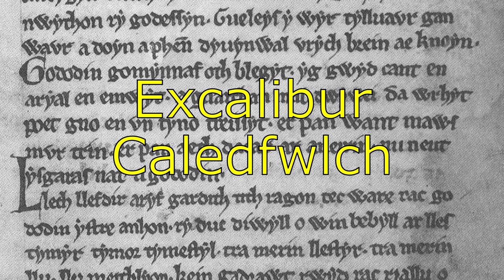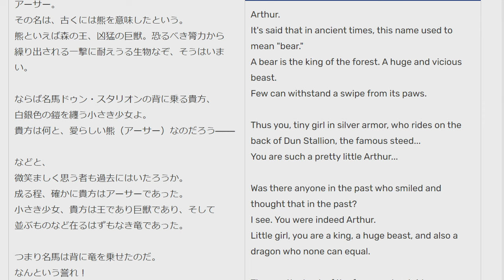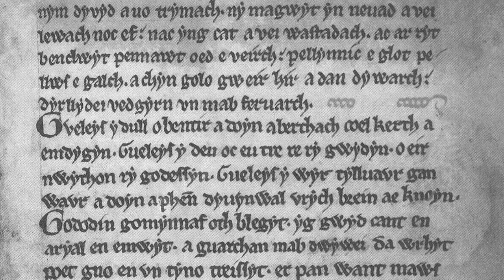How Accurate is FGO's King Arthur?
How well does Fate/Grand Order portray King Arthur, aka Artoria Pendragon, the King of Knights? How close is Artoria's in-game version to her mythological counterpart? In this video we delve into her character design, in-game skills, and characterization in order to determine that, followed up by giving it a grade in terms of its historical accuracy. Was King Arthur truly a King who stood as an example of chivalry, and yet could not prevent the fall of Camelot? Find out here!

Artwork consists of Classical Pieces of Art created since the middle ages, chiefly works in the public domain from the 18th and 19th century.
Animated footage comes from the following sources: Carnival Phantasm (2011) by Lerche, Fate/Prototype (2011) by Lerche, Fate/Zero (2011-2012) by ufotable, Fate/Stay Night: Unlimited Blade Works (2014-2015) by ufotable, Fate/Grand Order: First Order (2016) by Lay-duce, Fate/Apocrypha (2017) by A-1 Pictures, Fate/Stay Night: Heaven's Feel - I. Presage Flower (2017), Fate/Stay Night: Heaven's Feel - III. Spring Song (2020) by ufotable, Fate/Grand Carnival (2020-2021) by Lerche, Fate/Grand Order: Divine Realm of the Round Table - Camelot Wandering; Agateram (2020) by Production I.G., and Fate/Grand Order: Divine Realm of the Round Table - Camelot Paladin; Agateram (2021) by Production I.G. Animated footage from these sources are labeled by their source in the top left corner whenever such footage is used.

Lion’s Throne
Fate/Grand Order Original Soundtrack I
Keita Haga
2017

“Sword of Promised Victory - Rhongomyniad”
Unknown
Features in the following FGO Story Chapters:
Section 23 of Lostbelt 5.2: Olympus
Section 29 of Lostbelt 6: Avalon le Fae
If anyone has more info on this track, please let me know!

Battle at the End of the World -GODDESS RHONGOMYNIAD BATTLE-
Keita Haga
2017

Typical Melody
Fate/Grand Order Original Soundtrack III
Keita Haga
2019

Divine Realm of the Round Table: Camelot 3
Keita Haga
2017

Winter Memories
Fate/Grand Order Original Soundtrack V
Keita Haga
2021

00:00 Intro
00:16 Class
02:06 Gender
04:15 Character Design
06:00 Invisible Air
07:17 Skillset
10:45 Excalibur
13:31 Rhongomyniad
14:36 Bond Craft Essences
16:41 Valentine CE’s
18:26 Arthurian Legend
24:05 Fate’s Changes to King Arthur’s Lore
25:13 Artoria Saber Characterization
30:18 Alter/Lily/Arthur/Lancer Characterization
33:23 Conclusion
34:54 Final Grade